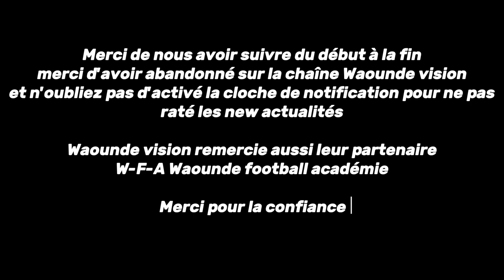Match de Gala-Waounde football académie Partie: 3 et dernière partie